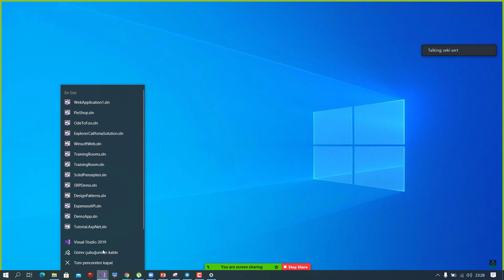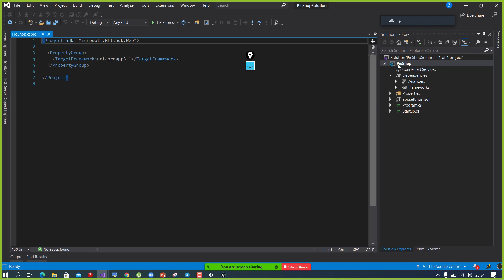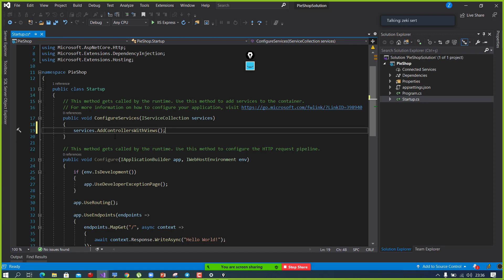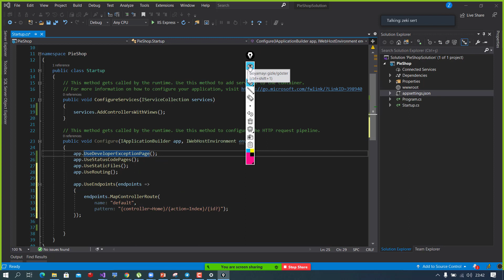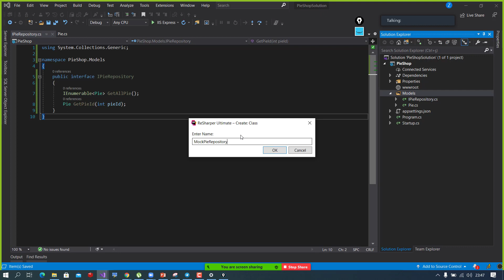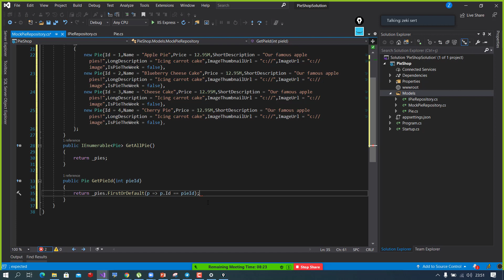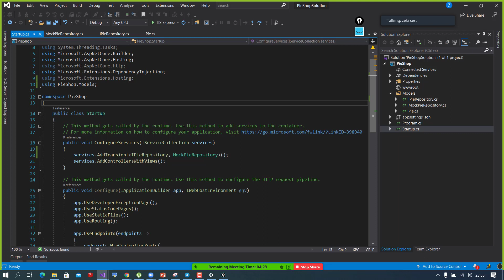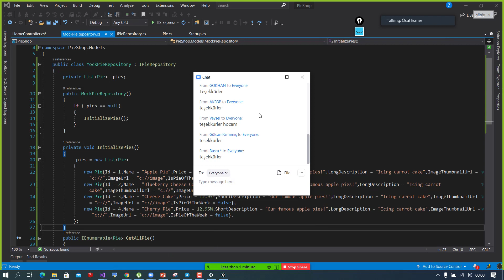Asp Net Core Mvc ile Yazılım Geliştirme Workshop-2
PieShop Projemizi oluşturduk
Pie Modelinizi Ekledik
IPieRepository Oluşturduk
HomeController Oluuşturduk